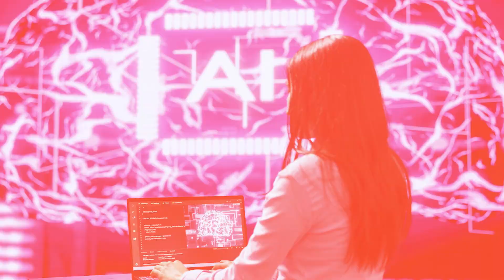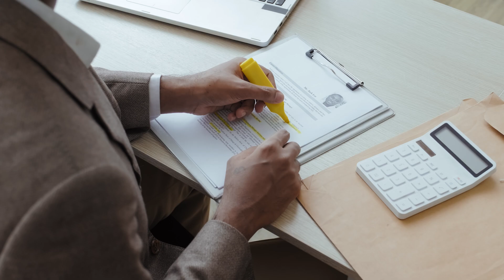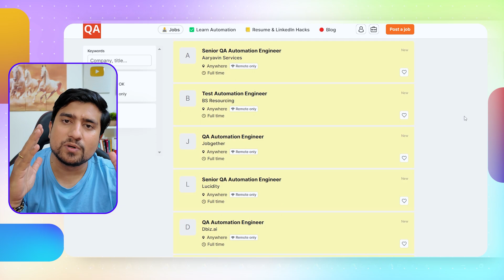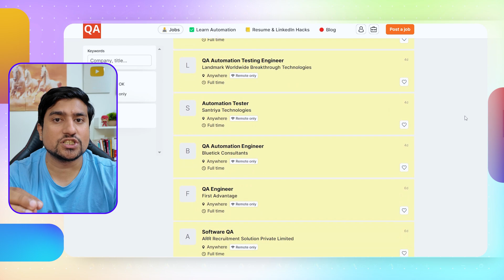AI Just Replaced Manual Testing...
AI Just Replaced Manual Testing... is manual testing dead?

In this video, we dive into the truth about manual testing, manual testing future, and why there's talk of no jobs for manual testers. Explore whether there's a future for manual tester roles, the decline of manual testing jobs, and how AI is impacting quality assurance and software testing careers. If you're looking for a manual testing job or manual testing jobs for freshers, this video is a must-watch. Understand why some say manual testing is going to die and what this means for your career in software testing.

🚀 BONUS VIDEO 🚀